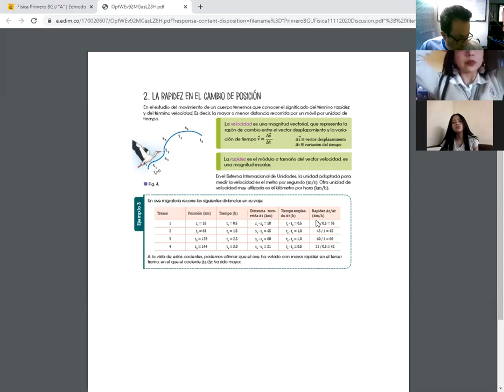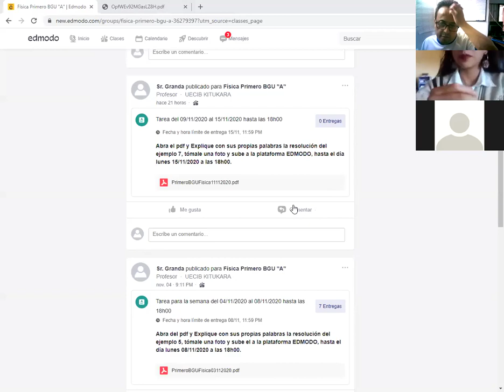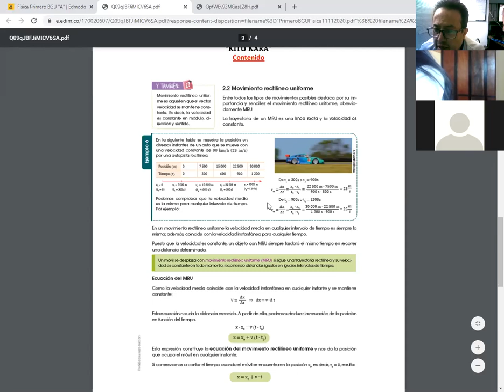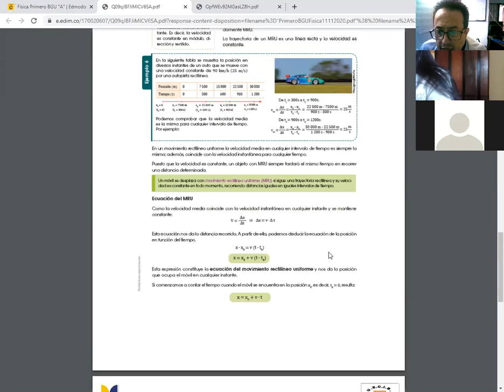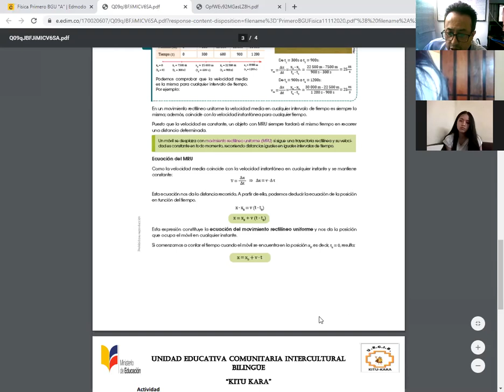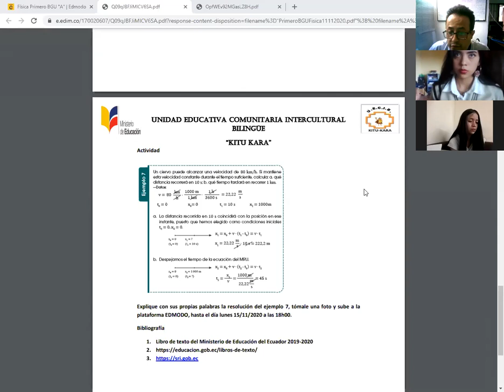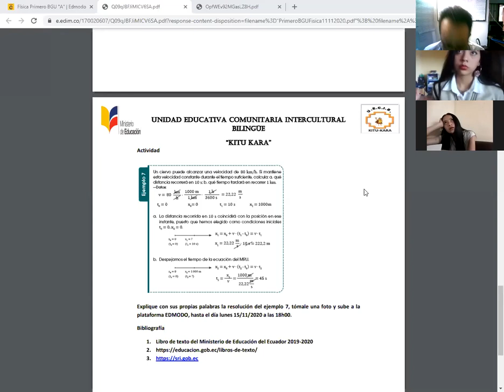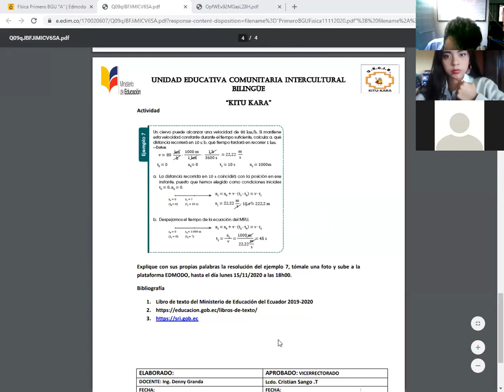Física Primero BGU 12/11/2020